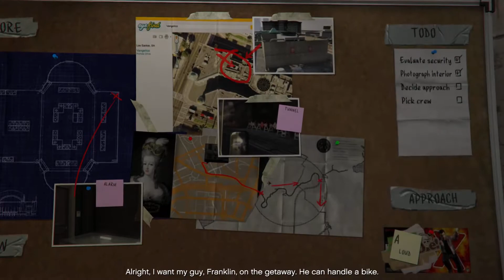GTA 5 Lets Play / Walkthrough Episode 6